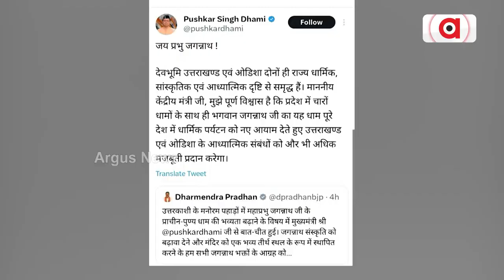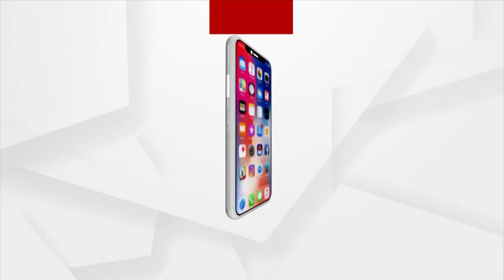Union Minister Pradhan Holds Discussion With Uttarakhand CM Over Development Of Jagannath Temple